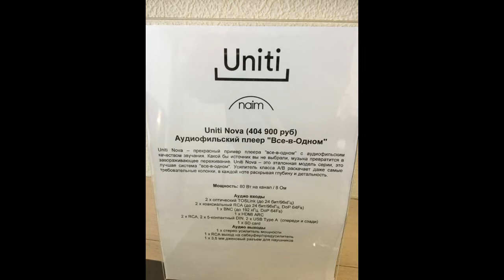DALI CALLISTO 2 C@ Naim Uniti Nova@Hi-Fi & High End Show2018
Hi-Fi & High End Show2018